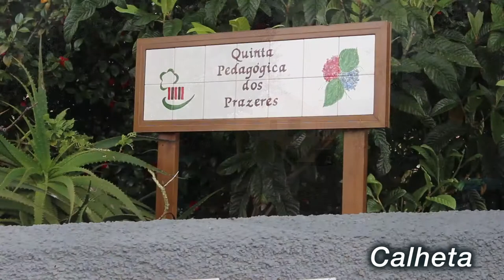Nos bastidores do FCIM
Festival da Canção Infantil da Madeira